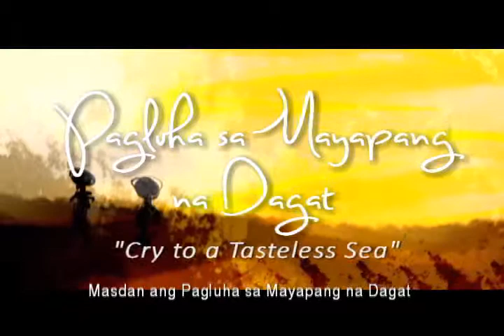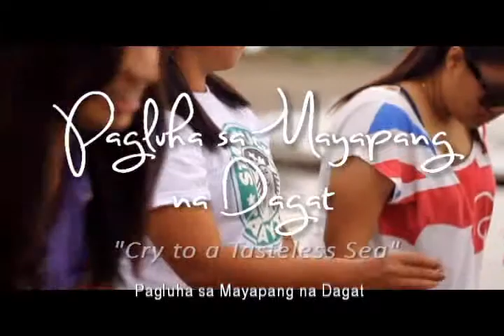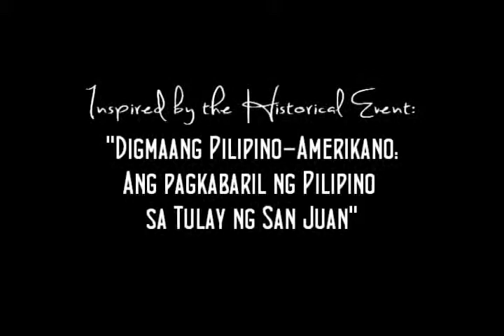Pagluha sa Mayapang na Dagat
"Cry to a tasteless sea"
Adaptation of the story: "Ang Alamat ng Maalat na Dagat"
Inspired by the Historical Event: "Digmaang Pilipino-Amerikano: Ang Pagkabaril ng Pilipino sa Tulay ng San Juan"

Director and Editor: Kath Alintanahin
Script by: Allison Ignacio
Cinematographer: Kyle Sy
Production Head: Jannah Garcia and Carla Sigue

CAST:
Francis Tirona bilang Manuel
Anna Pagkatipunan bilang Corazon
Vince Dulay bilang Antonio
Kim Dela Rosa bilang Carmen

SINEJUAN 2013
IV-Corregidor '12-'13
ESS-South
MKGA MEDIA
CORREGIDOR PRODUCTIONS

MGA GANTIMPALA:
Pinakamahusay na Pelikula (Grand Winner)
Pinakamahusay na Direktor
Pinakamahusay na Editor
Pinakamahusay na Paglapat ng Musika
Pinakamahusay na Script
Pinakamahusay na Produksyon
Pinakamahusay na Sinematograpiya
Pinakamahusay na Aktor
Pinakamahusay na Aktres
Pinakamahusay na Pangalawang Aktor